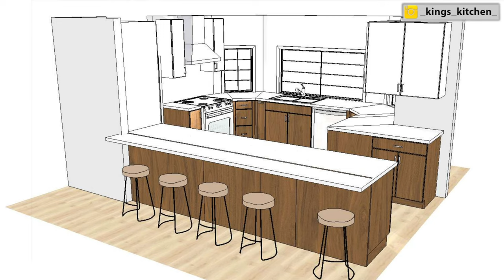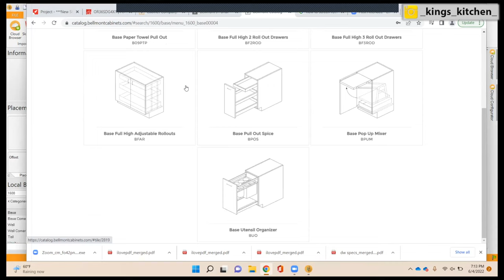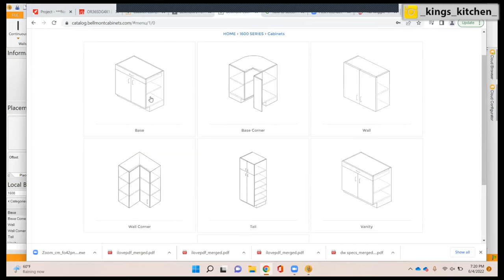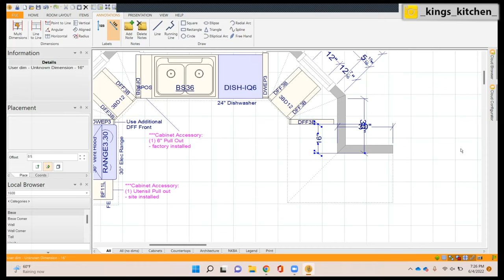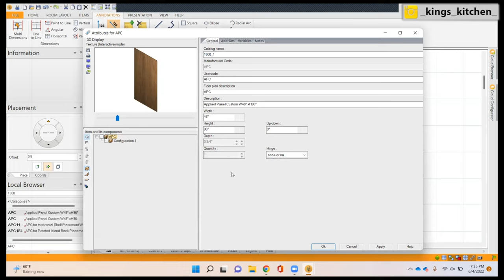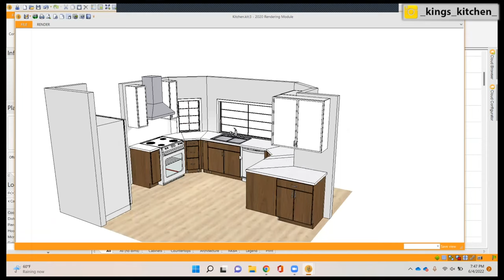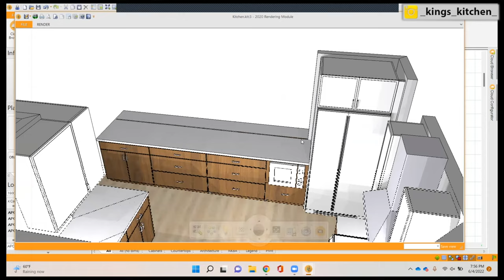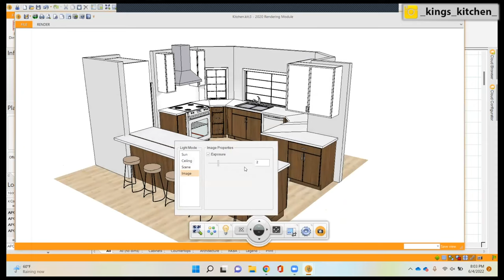Design with me on 2020! || KITCHEN DESIGN on 2020 software start to finish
If you’ve ever wondered how I draw up kitchens using the 2020 design software, here is a whole video showing the process. We did speed this up quite a bit, it takes on average about 1 hour to draw up a standard kitchen. I hope you enjoy watching me draw on 2020. If you have any questions, please let me know and I’ll be happy to get back to you!

Cheers! Kerstin

Let’s connect!